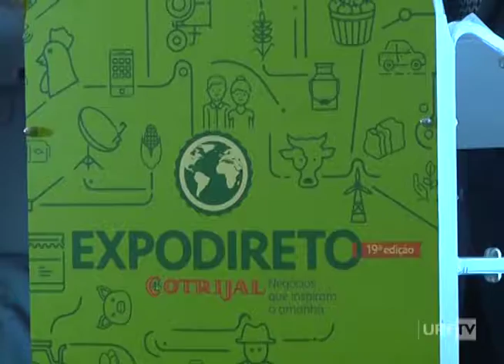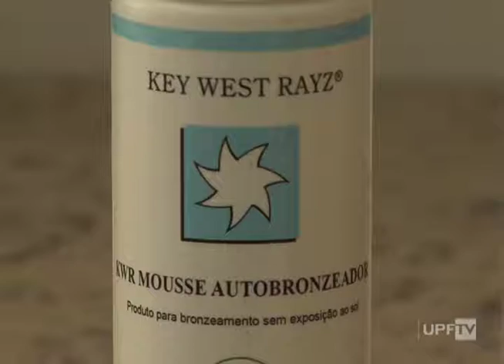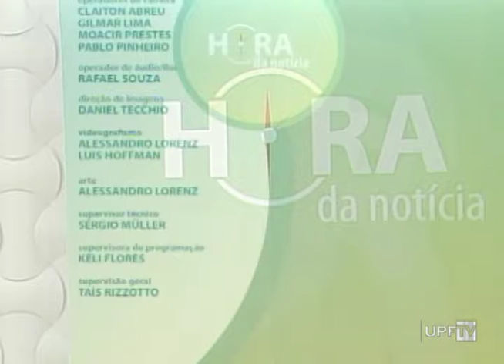Hora da Notícia 07.02.2018 – na íntegra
- Lançamento 19ª Expodireto Cotrijal
- Ações Hospital Psiquiátrico Bezerra de Menezes - Entrevista
- Pescaria – Série Os Pequenos de Férias
- Cânceres Mais Comuns no RS - Entrevista
- Alternativas Bronzeamento Seguro